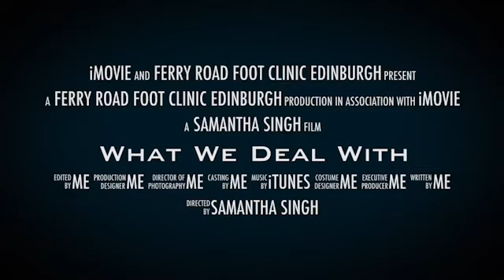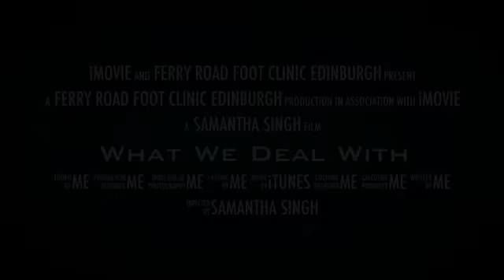What We Deal With